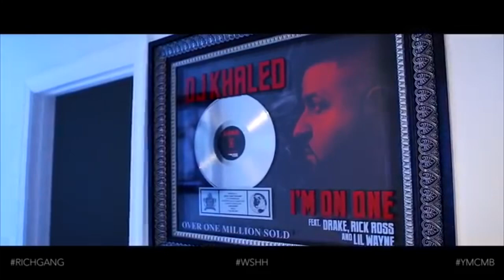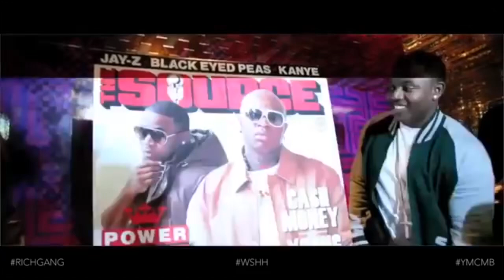THE REAL TOP 5 REASONS!!!! WHY BIRDMAN IS GOING BROKE!!!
Birdman Might Be Broke and Owes $20M for Defaulting On A Loan. ... According to Yahoo , Bryan “Birdman” Williams is in a legal battle for his life. He recently had to appear in court to try and stop a creditor from getting money off his music in a huge $20 million legal war.